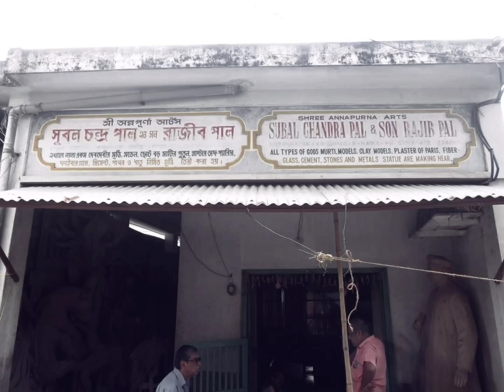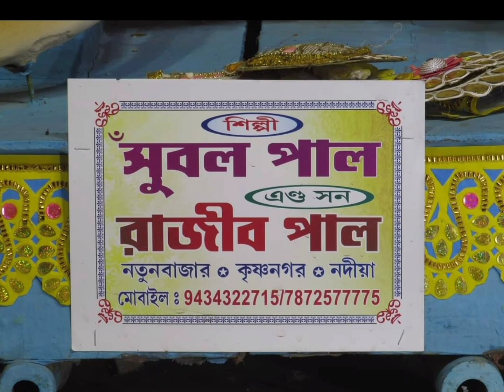Making of Durga idol 2022🌟Krishnagar Pottery Artist RAJIB PAL Studio🔥durga idol making😯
credit: AMIT SANTRA

making Durga idol 2023. idol Durga murti, sculpture Rajib
paul, Krishnanagar palpara.subol paul and Rajib paul
studio. দেখুন স্টুডিও তে কি ভাবে দূর্গা মূর্তি তৈরী করা হয়।
location📍
Google Map🗺️ Link 👇👇
23°23'36.6"N 88°30'14.2"E

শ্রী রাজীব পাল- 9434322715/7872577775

making Durga idol in Krishnanagar 2022 Makeing Durga idol in Krishnanagar 2022 দুর্গা ঠাকুরের প্রস্তুতি, কৃষ্ণনগর পালপাড়া শিল্পী: রাজীব পাল ..

making of durga, Durga idol making in Krishnanagar 2022

You're incognito